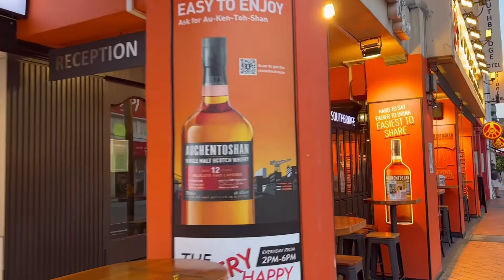饭后百步走：没想到这里的傍晚🌆已经是这么的热闹了！感觉自己像是游客一般😀😭 The night is still young in Chinatown, Singapore 🇸🇬